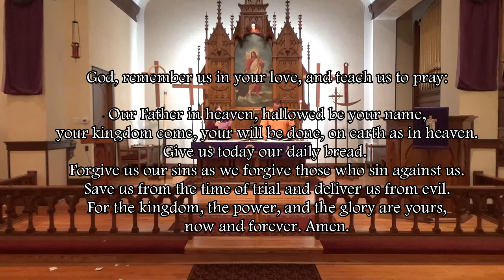God's Sight in the Muddiness of Life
Lent 4 Sunday Worship
Text: John 9:11
Radio Broadcast given by Jon & Tammy Wager in honor of their family.